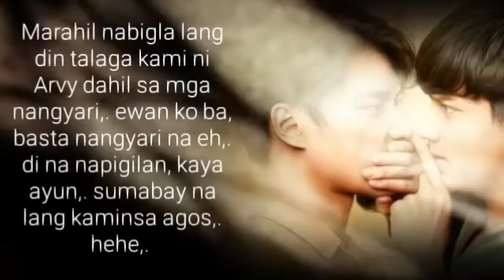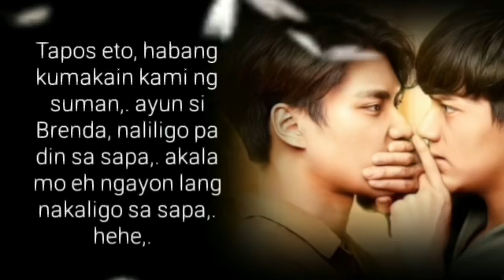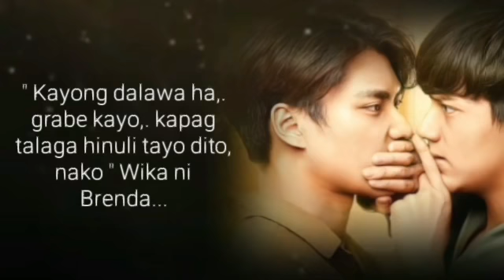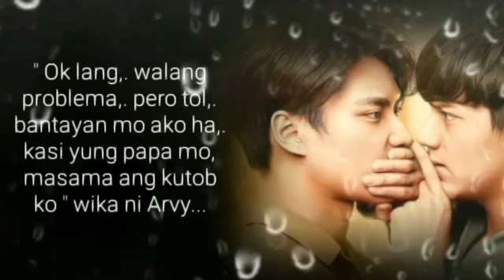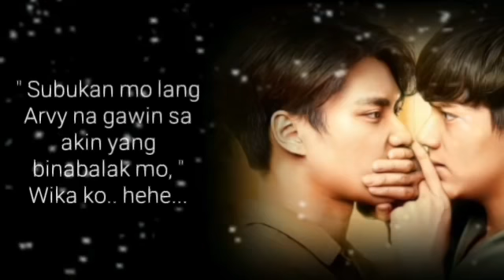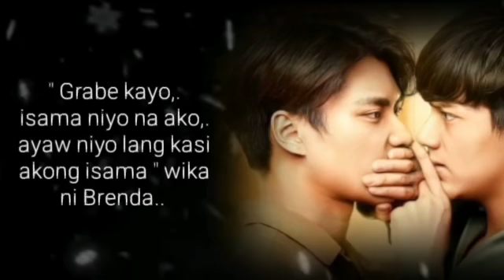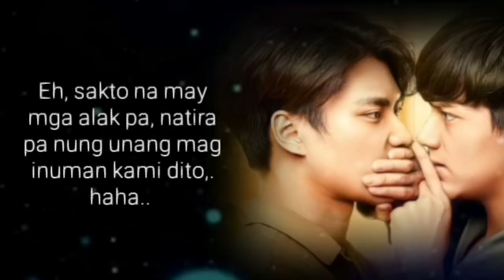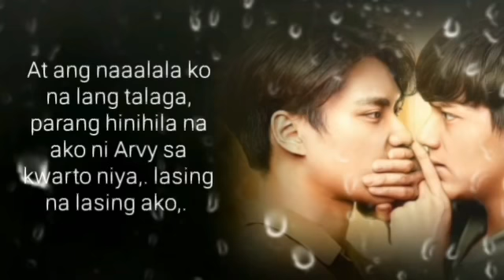Sakristan | Ep.13 | BL Series | Labas Pasok | Big Boss Story | Lakan Stories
Life is Full of Magical things,. Every Story is a Treasure that give us Hope and Inspiration,. This Story is all about Love that never fails,.

Always be Happy,. Always look at the bright side and don't loose hope,. because all the challenges that comes has always have a solution,. Don't choose to be miscerable if you can be happy..

Always Trust the process until one day, you are at your destination, happy, complete, inspired and full of Love!

- Big Boss Story